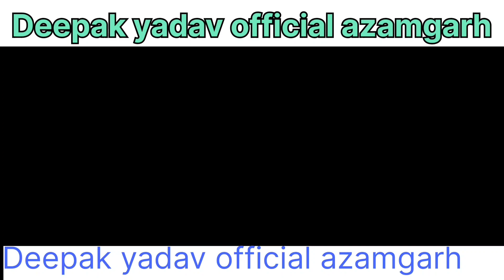देहाती मुतान दादा की नूव बिडियो 1 deepak yadav official azamgarh